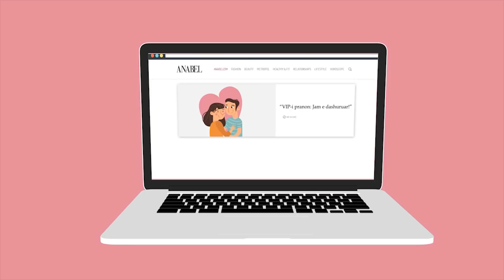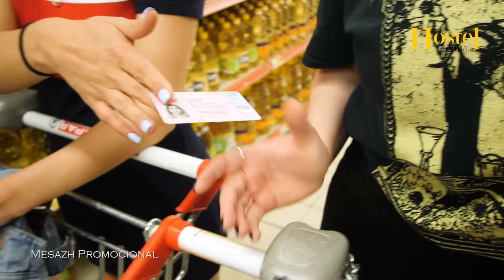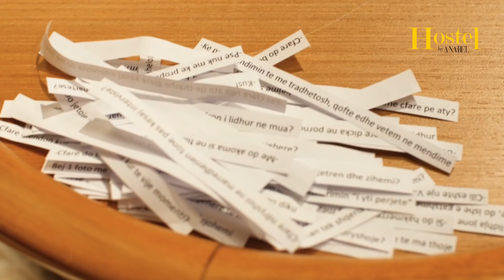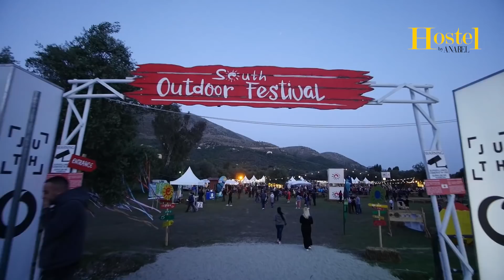Hostel by Anabel 2 - Episode 7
"Hostel by Anabel 2” është një prodhim i Anabel Entertainment.
Ndalohet çdo përdorim pa autorizimin e autorëve.

Krijuar nga Dalina Buzi.

Skenaristë:
Dalina Buzi
Klaudia Brahimaj

Bashkë-moderatore:
Alberta Kamenica
Ana Haxhimali
Deamishel Hoxha
Megi Pojani
Viola Gjoleka

Regjia nga Endrit Delisula.

Formulimi muzikor nga Klodeta Buzi.
Akademia "Hollywood"

Film Editor: Olsi Vjero

Kenget e perdorura ne kete seri:

Inati - Produkt 28
Per ty e jap Free - Alar Band
July Child - Take me higher
Dance on the weekend - Bojken Lako